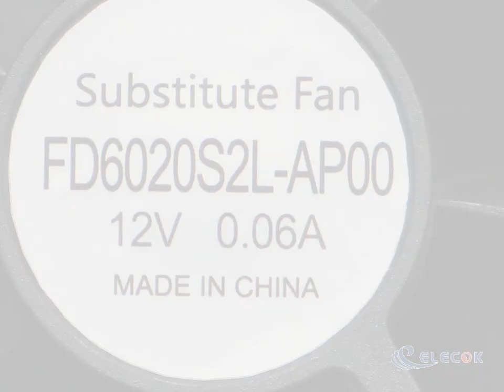FD6020S2L-AP00 12V 0.06A 2wires Cooling Fan substitute